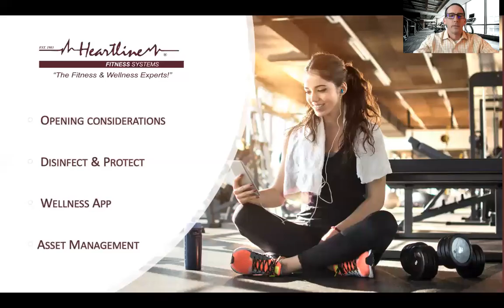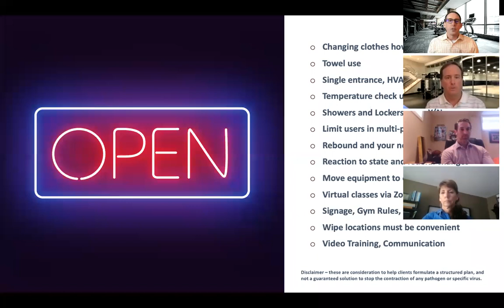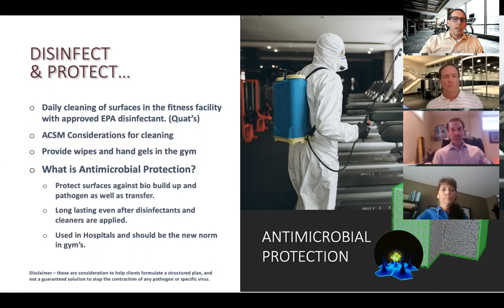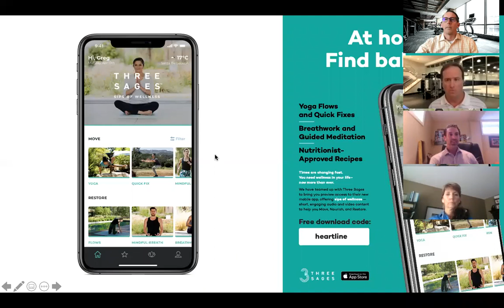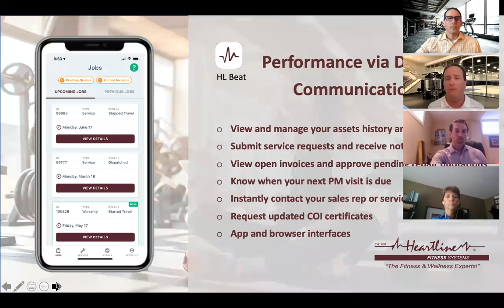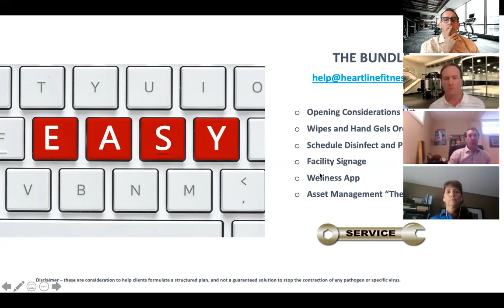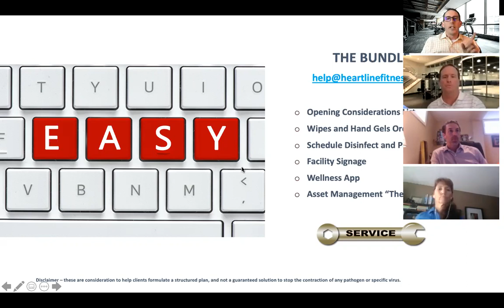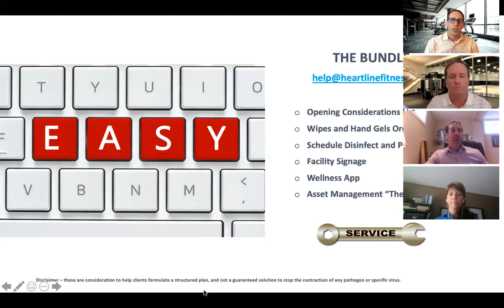Disinfect and Protect Your Fitness Equipment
This is an informational webinar addressing re-opening considerations in a gym and also services available through Heartline Fitness to Disinfect and Protect fitness equipment during the COVID 19 pandemic.